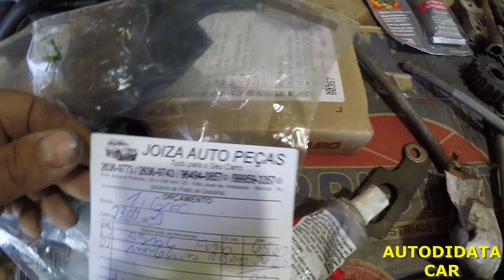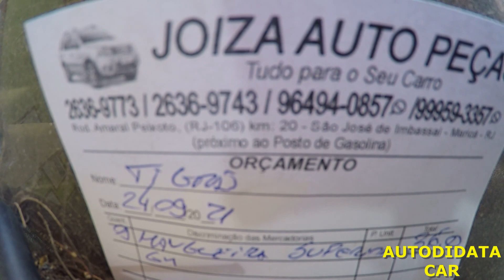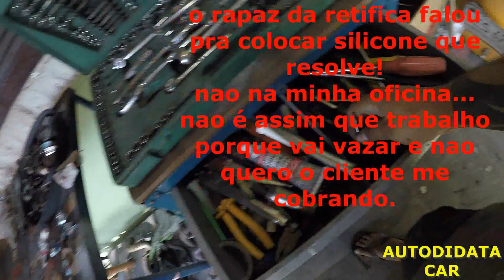corsa com problema no cabeçote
cabeçote do corsa veio da retifica com problema e a retifica nao gostou de eu ter reclamado!

eu tenho aqui nos links abaixo cursos que vao mudar a vida de voces e de suas familias! voce que ta desempregado tome uma atitude na vida ver alguns desse curso que vc se indentificar melhor e mude de vida pra um ramo de mercado que nao falta trabalho no mundo! e quando falo no mundo é a mais pura verde.o ramo automotivo nao para de fabricar carro entao venha!
esses cursos vao mudar o curso de suas vidas para melhor! voce pode trabalhar no conforto da sua casa! pode comprar reformar carros e ganhar um lucro maior etc...

curso de injeçao eletronica diesel só clicar no link e confira os depoimentos
estetica automotiva fature de 5 a 10 mil por mes
curso sistema hidraulico automotivo linha leve e pesada completo
curso de eletrica automotiva do basico ao avançado um dos mais completo do mercado automotivo
Curso de Pintura Hidrográfica Hidro Prime esse saiu ate na globo
Empreendedor na Prática - Como Montar um Lava Rápido a Seco

MEU INSTAGRAM autodidatacar
FACEBOOK erick souza

MEU ENDEREÇO RUA JOSE AUGUSTO LIMA ANTIGA RUA 65
NUMERO 398 QUADRA 314 LOTE 13
ITAIPUAÇU MARICÁ RIO DE JANEIRO
CEP 24934075
OBS: ENTRE AS RUAS 34 E 35
JARDIM ATLANTICO CENTRAL

esse canal foi criado para voce que gosta de mecanica automotiva
e que gosta de voce mesmo mexer no seu carro em casa
estarei aqui toda semana trazando o melhor conteudo de carros para vc!
sou tecnico automotivo e passarei todo conhecimento para quem tem
o interece no mundo automotivo!